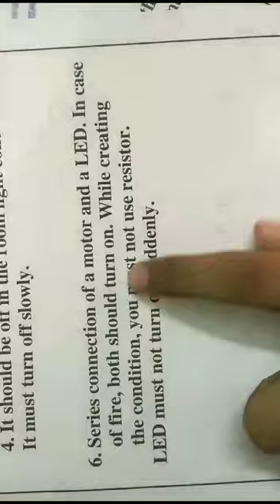Turn On Series Connection of Motor & LED in case of Fire | Robotics | STEM | Level 2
In this video, we shall have a glimpse of a practical exam of basic electronics in Robotics. Raunak has strong foundational knowledge about Resistors, Diodes, Transistors, Thermistors, ICs, LDRs, Photo LEDs, Potentiometers, Switches, RGBs, Seven segments,  Series-parallel connections, Buzzers, Motors, and many more. He has solid hands-on practical experience.

He was selected from Ewing Christian Public School under the talent hunt program by Advaita Academy at Prayagraj. Now, he is being trained in Mental Math, Coding, Robotics, Drones, and 3D Design/Printing.